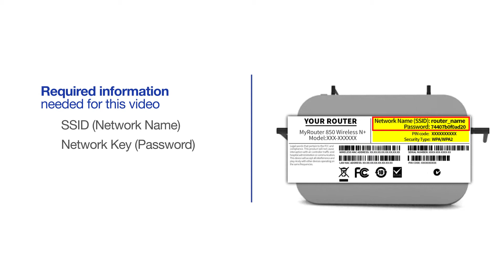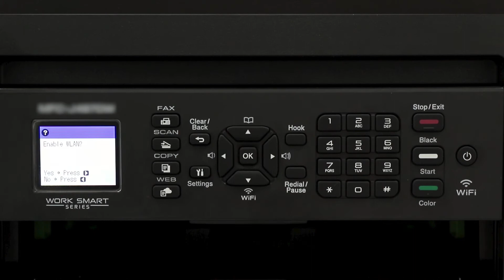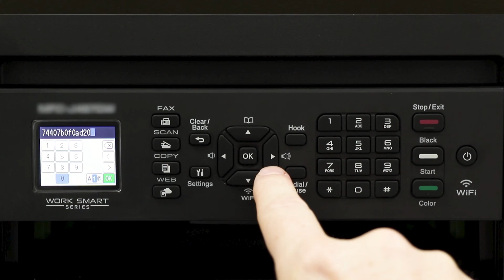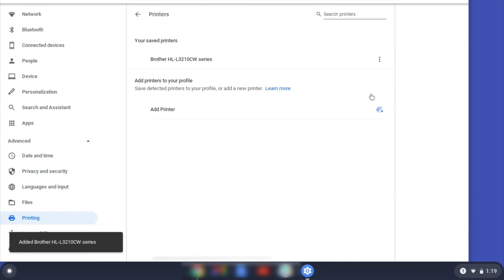MFCJ815DWXL Chromebook wireless - New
Learn how to connect your MFC-J805DW, MFC-J805DW XL or MFC-J815DW XL inkjet printer to a Chromebook computer without using Google Cloud Print in this video tutorial.

Models covered:
Brother MFCJ805DW
Brother MFCJ805DWXL
Brother MFCJ815DWXL

Quick Links / Table of Contents:
Models Covered 00:09
Required Information 00:19
Custom SSID and Network Key 00:47
Verify Router band 01:01
Configuring your Brother machine 01:17
Configuring Chromebook settings 02:27

Transcript:
Welcome. Today we're going to connect your Brother MFC-J815DW XL to a Chromebook computer on a wireless network.

This video will cover multiple models and operating systems even though your machine may not match the model on the screen the overall process will be the same. (covers MFC-J805DW and MFC-J805DW XL Chromebook setup too)

If you are using a Dual Band router, make sure your Chromebook is connected to the 2.4GHz band. If you are connected to the 5GHz band of your network, the Brother printer will not be discovered. Follow the link on the screen for more information about your Brother device and a Dual Band router.

To begin, press the menu key on the control panel.

Press the down arrow on the control panel repeatedly until the “Network” option is displayed. Then press “OK.”

Arrow down again until “WLAN” appears on the LCD window. Then press “OK

Arrow down until “Setup Wizard” appears then press “OK”
Use the up and down arrows to select your SSID or Network Name and press “OK” Please note that if your network is set to hide the network name you will have to manually add your network name.

Enter your Network Key, using the keypad. Repeated presses on the keys will cycle through the available characters.

Once “Connected” appears on the LCD, press “OK”

On your Chromebook click the Task Tray and select the Settings option. Click Advanced and then click Printing.

Now click on Printers

Select your Brother Device and click Add or Save. If your Brother device is not listed, you will need to verify that it is connected to the same network as your Chromebook.

Once your Brother device has been added, the setup is complete.

Customers also searched:
Brother MFC J805DW Chromebook wireless native
Brother MFC J815DW XL Chromebook wireless native
Brother MFC J805DW XL Chromebook wireless native